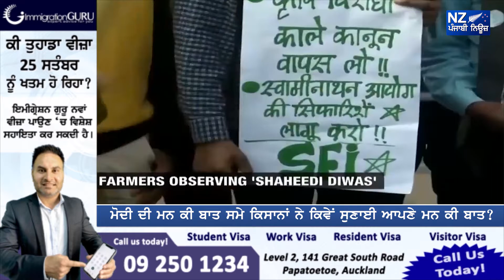ਮੋਦੀ ਦੀ ਮਨ ਕੀ ਬਾਤ ਸਮੇ ਕਿਸਾਨਾਂ ਨੇ ਕਿਵੇਂ ਸੁਣਾਈ ਆਪਣੇ ਮਨ ਕੀ ਬਾਤ?